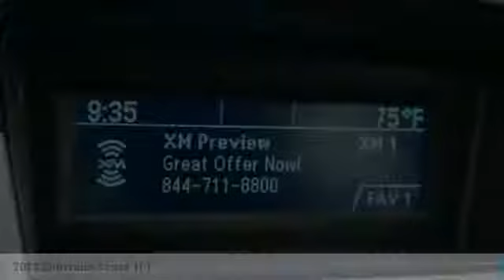2013 Chevrolet Cruze 1LT Rogers, Blaine, Minneapolis, St Paul, MN 8018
Bedrock Motors
13830 Northdale Blvd.

AUTOMATIC!! ECOTECH!! POWER SEAT!! POWER WINDOWS!! POWER DOOR LOCKS!! FOR THE BEST VEHICLES, THE BEST PRICES , THE BEST SERVICE, JUST STOP BY OUR ROGERS LOCATION .